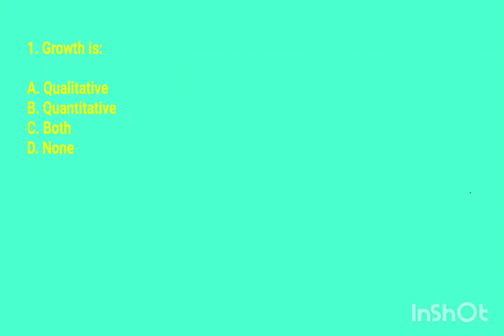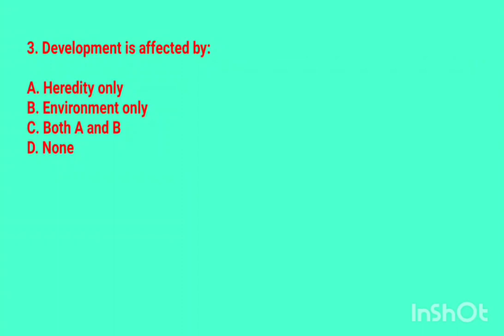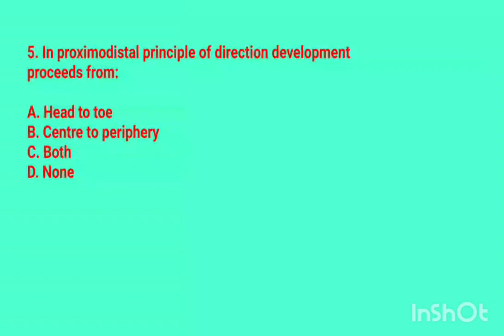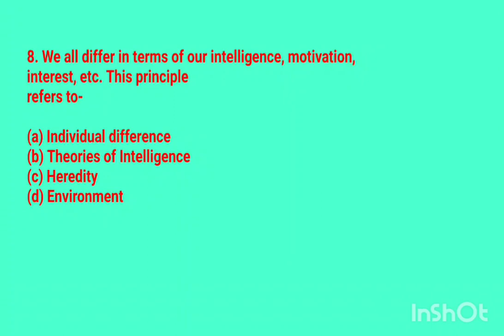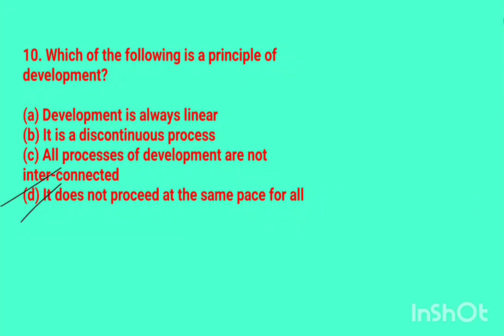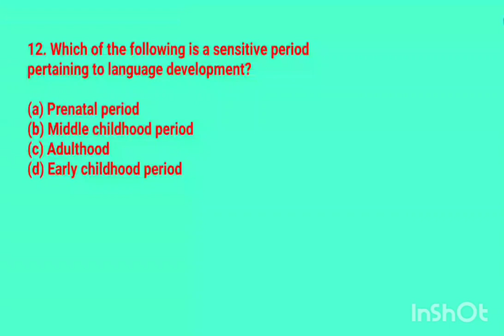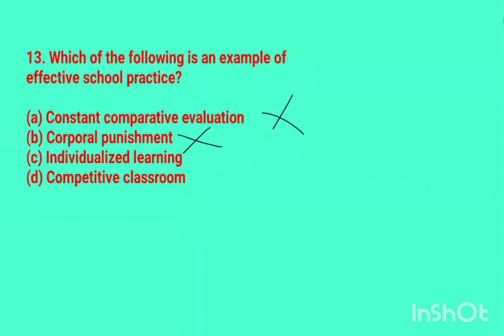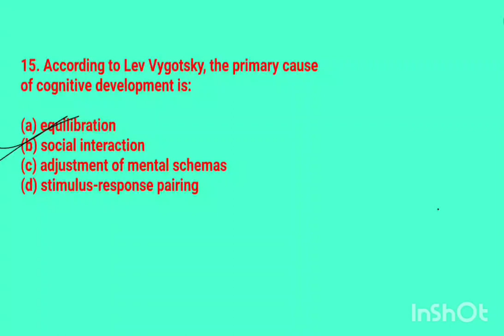Child development and pedagogy||mcqs series||question and answer||quiz||oavs||otet||osstet||jt